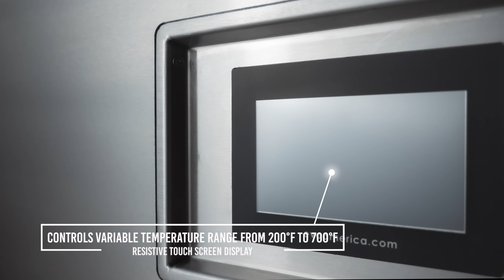360 Spin Evo Elevation 40E Electric High Temp Griddle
High-volume production electric plancha for either back or front-of-house. It’s the perfect solution for foodservice operators. Use as a direct contact cooking surface like a griddle for searing or sauteing, or heated up to 700°F so that it functions more like an open burner or French Top.